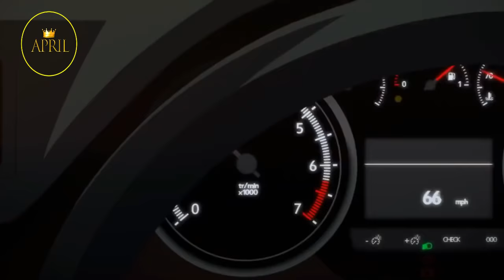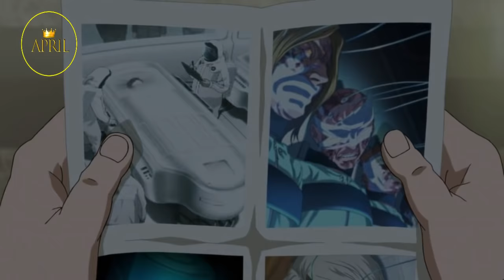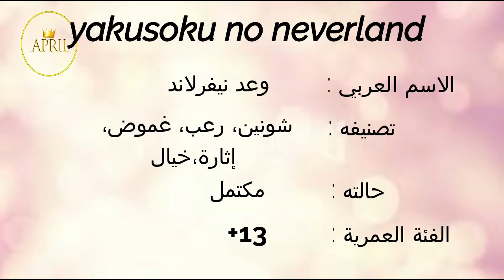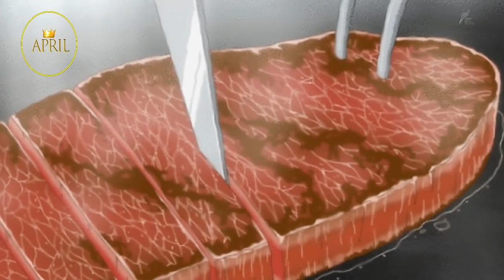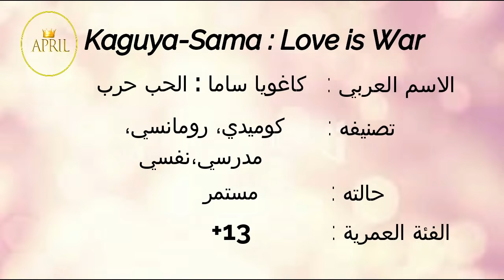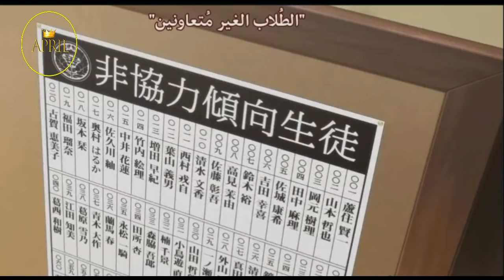Anime . شاهدنا 5 انميات من شتاء 2019 هل ننصحكم بها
مرحبا من جديد .. اليوم فيديو مختلف عن رأينا عندما شاهدنا 5 أنميات من شتاء 2019 هل ننصحكم بها ؟ هل تستحق المشاهدة أم لا ؟

Today a different video about our opinion for 5 animes from winter 2019, Were they worth watching or not? discover it now !